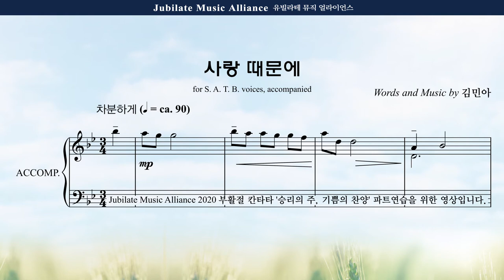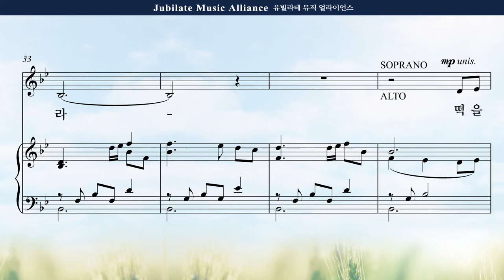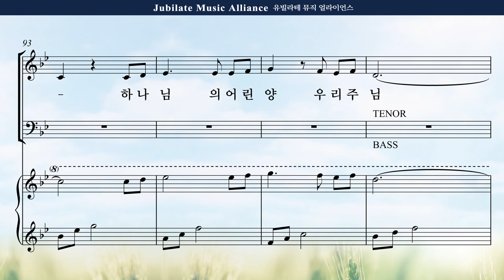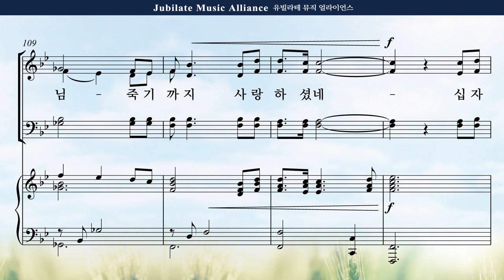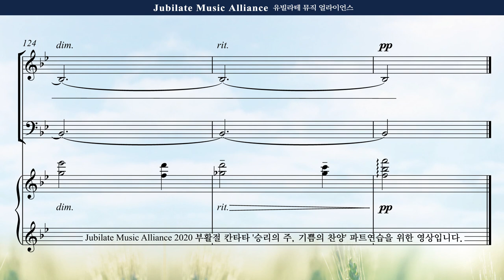[부활절 칸타타] 김민아 '승리의 주, 기쁨의 찬양' 3. 사랑 때문에 Soprano